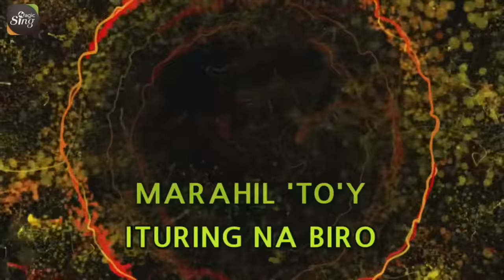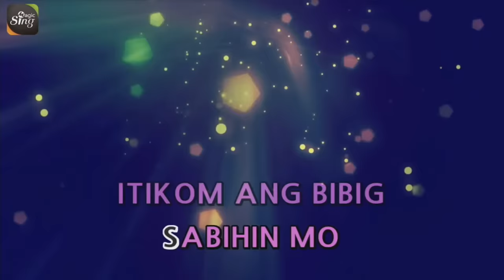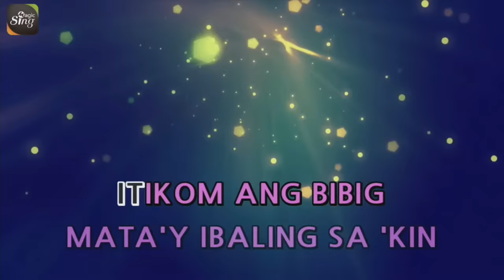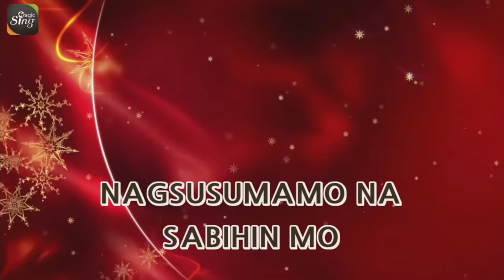[MAGICSING Karaoke] SPONGECOLA_PASUBALI karaoke | Tagalog